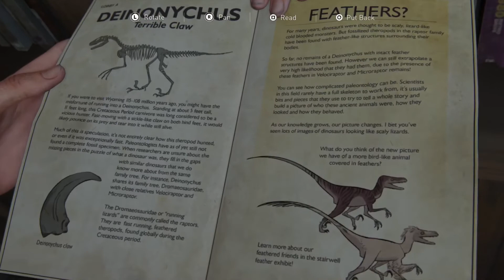LOU2 -More speed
Just never fast enough.